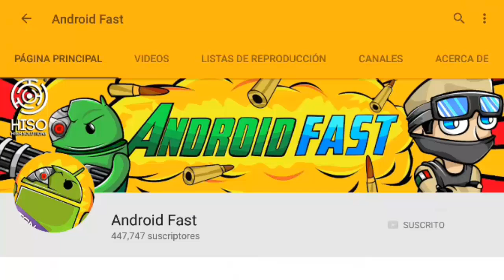5 COSAS QUE FALTAN SER AGREGADAS EN MINECRAFT POCKET EDITION !